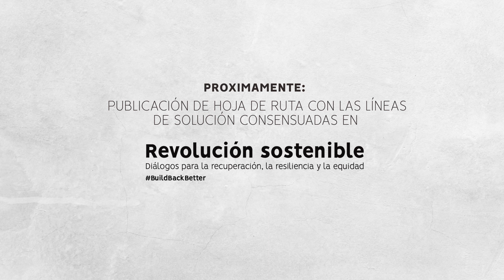Corin Robertson | Embajadora del Reino Unido en México | Revolución Sostenible